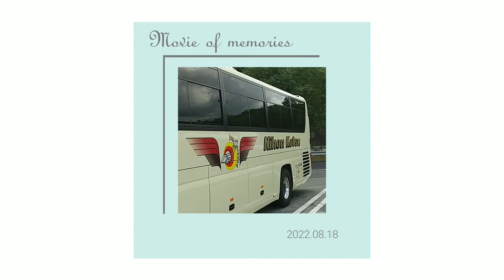再生数が伸びるとうｐ主が凹む不思議な動画91